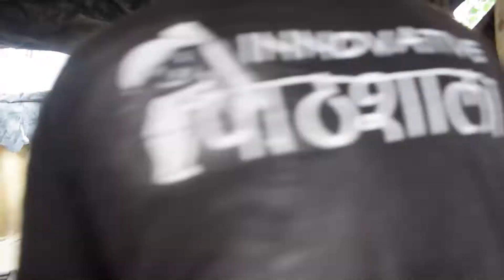Sabki Pasand Makhana Kheer | Sweet Dish | Cell phone lost | Ifc vlogs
MAKHANA KHEER l SWEET DISH l PHONE LOST

Hello
We get alot of love and support from u people thank you for ur support
Today we prepare makhana kheer for our children, hope u people like our vlog.